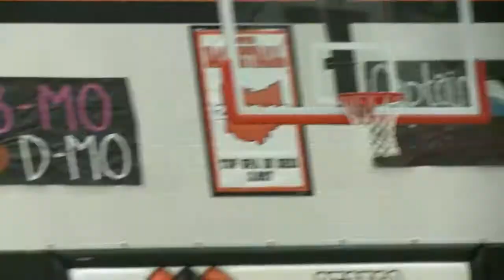Fremont Ross vs Lima Senior Boys Basketball